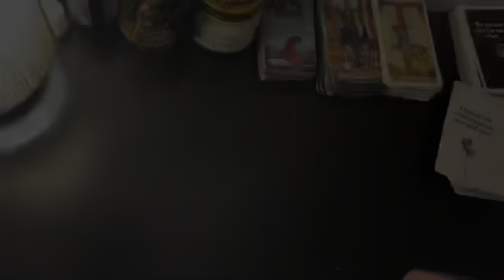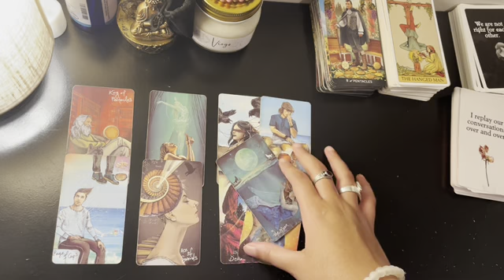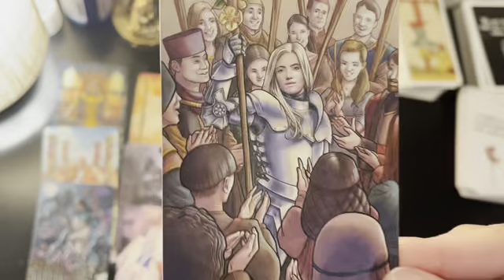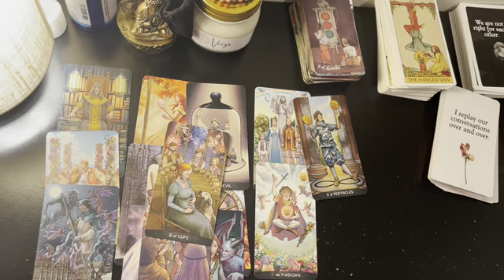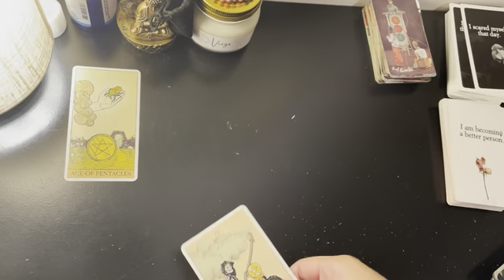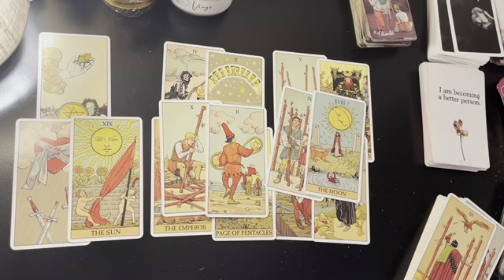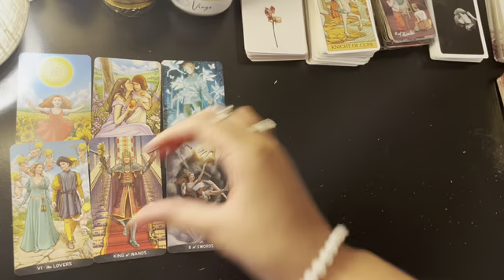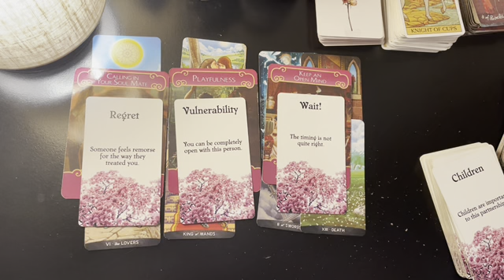🔮 MAC MILLER & ARIANA GRANDE TAROT READING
This is a COMPLETELY OPTIONAL way to show your support if you enjoy my content ! Thank you so much! 🙏💖